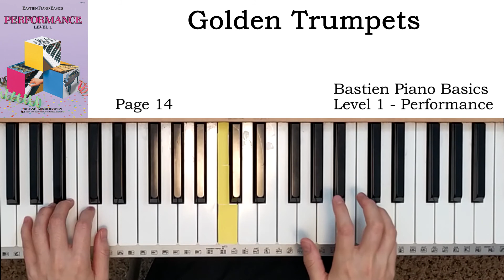Golden Trumpets (p.14) - Bastien Piano Basics Level 1 - Performance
베스틴 피아노 1급편 연주교제 WP211
巴斯蒂安钢琴教程 演奏 (二)